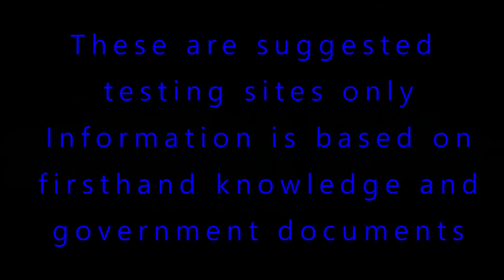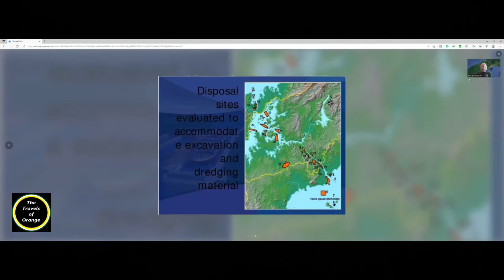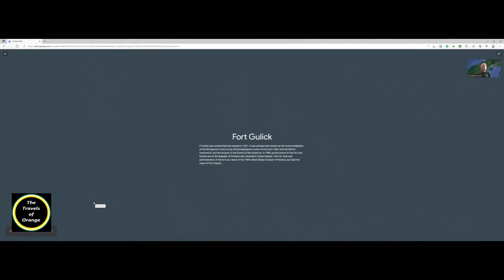Mount Hope and Fort Gulick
Discusses Mount Hope and Fort Gulick, Panama Canal Zone giving a brief history and description of the former Canal Zone Atlantic Landfill and Army Facilities.

Chapters
00:00:00 Introduction
00:34:24 Mount Hope
03:20:03 Fort Gulick

This is part of a series reviewing possible test sites for detecting past herbicide and pesticide use in the Panama Canal Zone based on personal observations and historic documentation.

A newspaper article is discussed detailing the death of Canal Zone Police (CZP) officers who visited the Mount Hope Landfill. Dredging spoils disposal is discussed. Old photos and maps are shown to compare with the current day views. Gatun Tank Farm is discussed.

Presented by the Travels of Orange Channel.